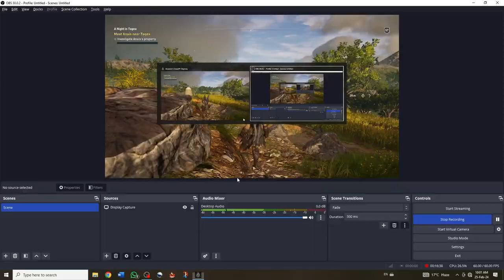Assassin's Creed Odyssey: The Lost Tales of Greece - [ FLAMES BURN BRIGHTER ]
Embark on an epic journey through the rich and diverse world of Assassin's Creed Odyssey with our comprehensive guide to the "Tales of Greece" side quests. From heartwarming tales of love and loss to thrilling adventures filled with mystery and intrigue, immerse yourself in the captivating narratives woven throughout the game. Join us as we uncover the secrets of ancient Greece, encounter fascinating characters, and unravel the hidden truths that lie beneath the surface.

Assassin's Creed Odyssey # Tales of Greece # Side Quests # Complete Guide # Gameplay # Adventure # Ancient Greece # Ubisoft